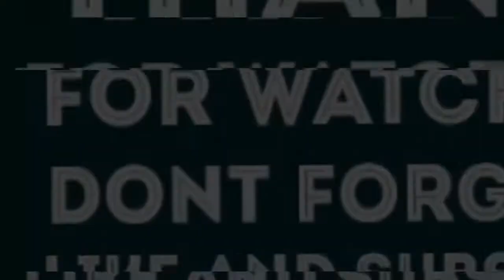YOUNG, FAMOUS & AFRICAN TRAILER REACTION